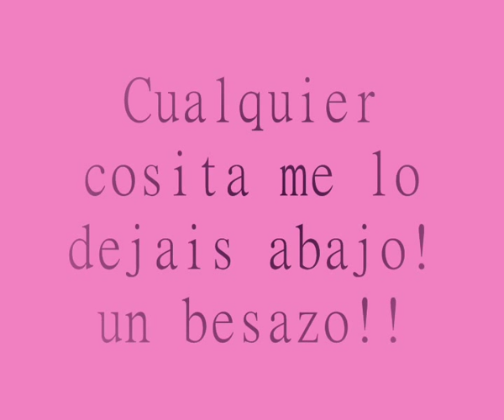♥Mis fundas de móvil!!♡.wmv